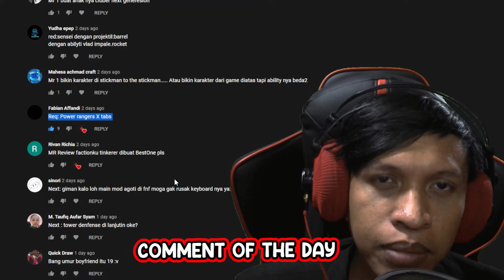POWER RANGERS LETOY PEMBELA KEBENARAN | TABS Indonesia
TABS (Totally Accurate Battle Simulator) Power ranger